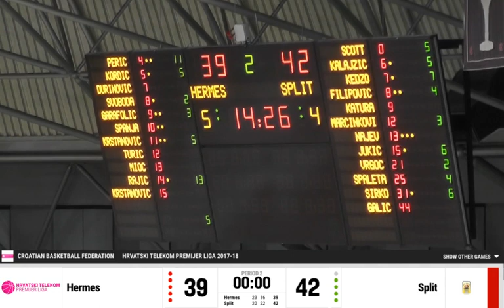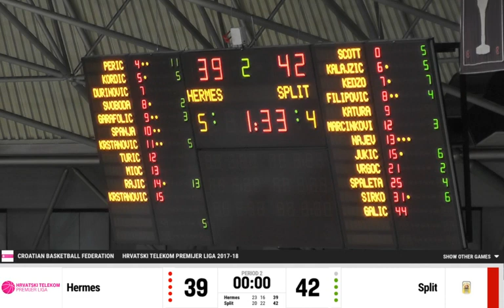KK Hermes Analitica - KK Split